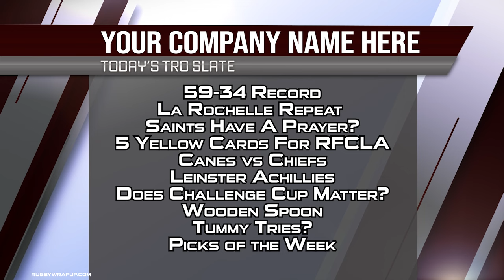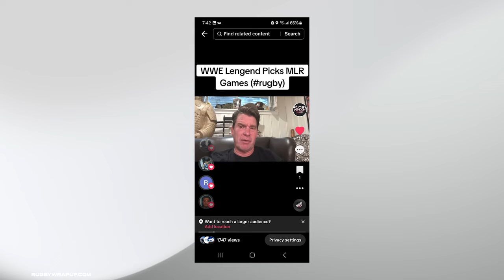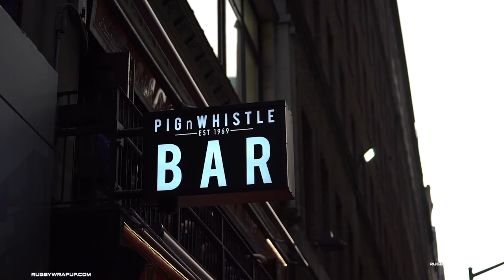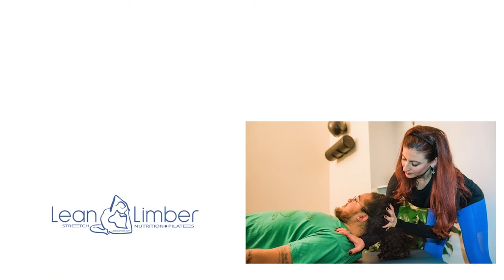The Rugby Odds: Champions Cup Clashes, MLR Mayhem, Super Rugby, Challenge Cup Value, NRL Tummy Tries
NEW YORK, NY - If you're a rugby fan, this is GREAT time of year. With the unprecedented availability to watch matches - everywhere -  and so much to choose from - you can't possibly keep up on your own. No worries, The Rugby Odds has you covered. WWE Hall of Famer (turned rugby advocate) John Bradshaw Layfield, Irish legend George Hook  and Matt McCarthy (King Gift Egbelu is on safari) take you around the globe in just 23 gem-studded minutes.

INCLUDED:
$$ 59-34 $$
La Rochelle Repeat
Saints Have A Prayer?
5 Yellow Cards For RFCLA
Must-See: Canes vs Chiefs
Realistic MLR Odds
Leinster Achillies
Does Challenge Cup Matter?
Tummy Tries?

BE SURE TO SEE... MLR Weekly with NOLA star Teofilo "Ed" Fidow

More GREAT WORK from Zac Buhro and Zack Lanning!